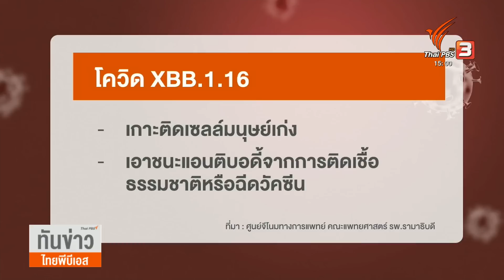สธ.เผยยังไม่พบ " XBB.1.16" รุนแรงกว่าสายพันธุ์อื่น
กระทรวงสาธารณสุข เผยสายพันธุ์XBB. 1.16 พบเพิ่มขึ้นทั่วโลก ย้ำยังไม่พบว่ารุนแรง-และไม่พบว่าหลบหลีกภูมิคุ้มกันมากกว่าสายพันธุ์โอมิครอนอื่นๆ